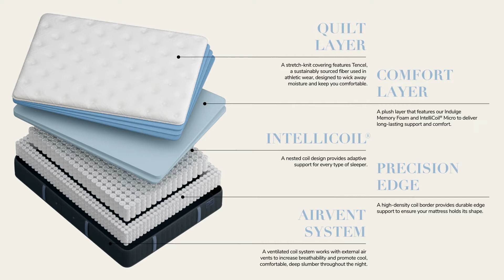Stearns & Foster Estate Collection Rockwell Plush Overview